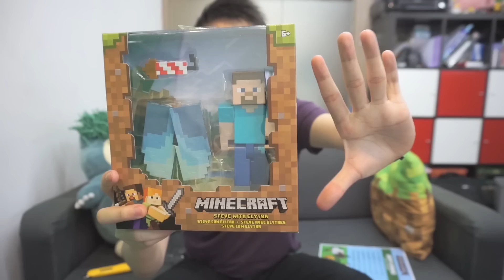由Mojang官方送來的禮物? 片尾有禮物送出~ 快D來拎走佢!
正呀~係Microsoft總部寄出既Minecraft官方禮物包呀~